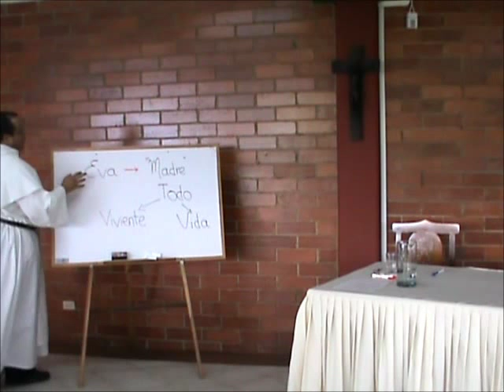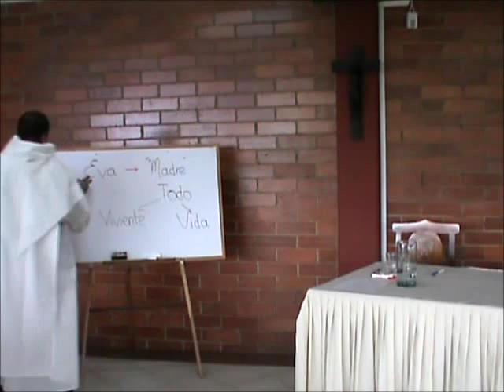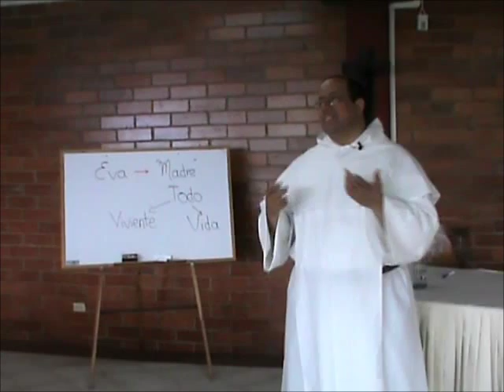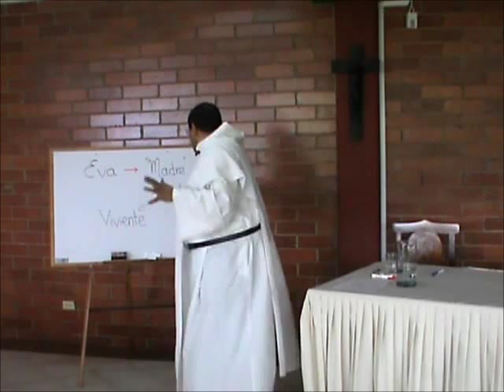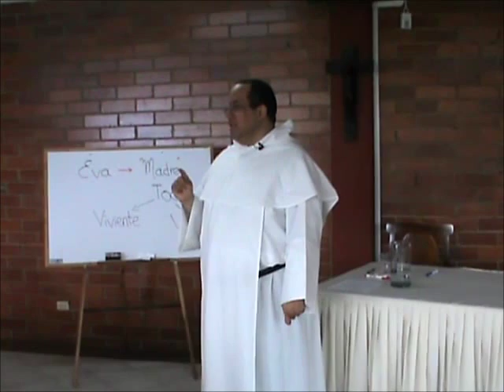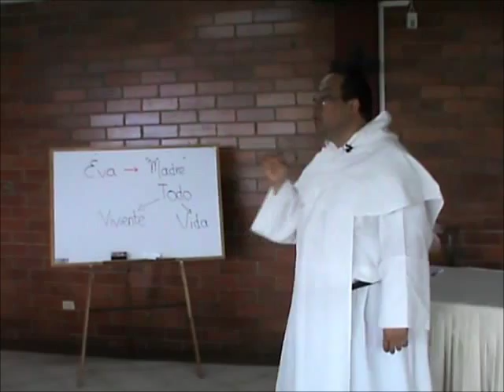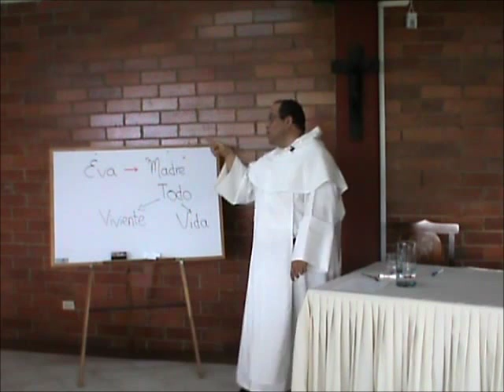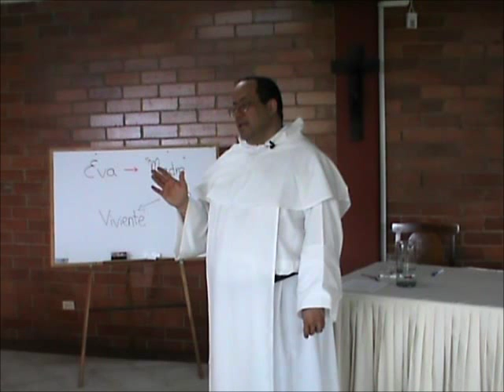Vidas Consagradas, 06 de 12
La primera vez que la Biblia alude a ser madre, es con motivo del nombre de Eva, que suele traducirse por "madre de todos los vivientes" pero que igual puede significar "madre de todo lo que tiene vida" o "madre de cada dimensión de la vida."

La biología y la fisiología mismas de la mujer le dan una capacidad de amplísima percepción y de empatía integral, que hacen de ella, como una Eva, que lleva por dentro un universo posible. En ello hay una enorme riqueza pero también hay una fuente de posibles conflictos con otras "Evas."

La solución para tal situación suele encontrarse en la combinación de dos cosas: (1) Recurso a la uniformidad (basada en un reglamento) que permite eliminar desperdicio de fuerzas en tratar de imponer gustos o preferencias. (2) La presencia de la "Madre" que con su trato personalizado ayuda a compensar la despersonalización a la que puede llevar la regla, si se idolatra.